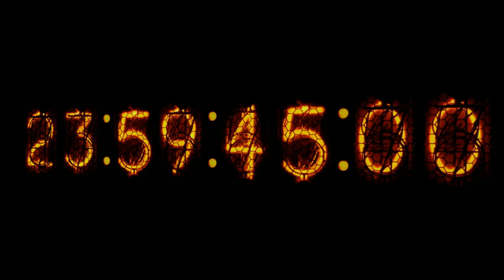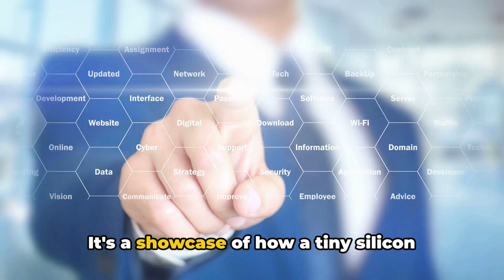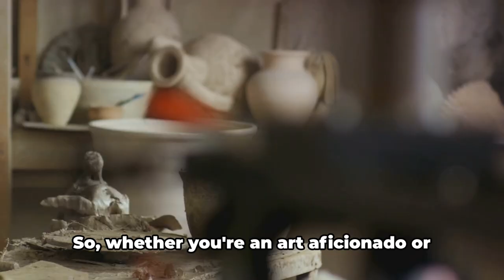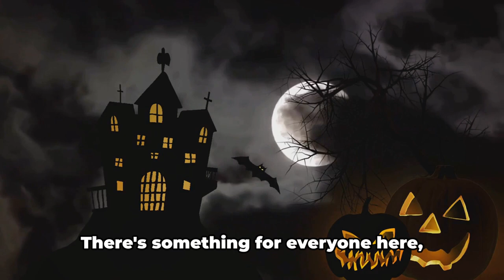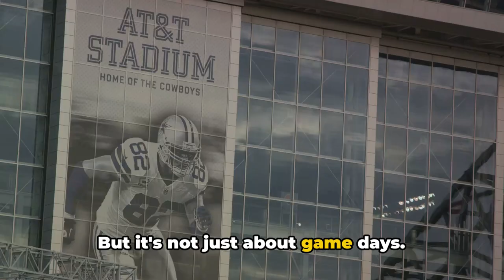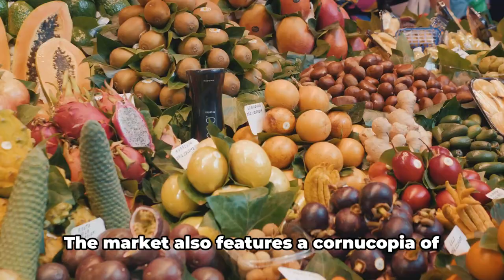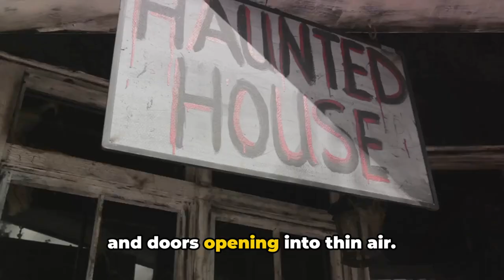Santa Clara California: Top 10 Things To Do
Welcome to our latest video where we explore the top 10 things to do in Santa Clara! Join us on a fun and insightful journey filled with humor, useful tips, and historical insights about this amazing city in California.

In this video, we'll take you through the must-visit attractions, hidden gems, and local favorites that make Santa Clara a unique destination for travelers. Whether you're a history buff, a foodie, or just looking for a good time, there's something here for everyone.

So sit back, relax, and let us be your guide to the best of Santa Clara. Let's spread the Santa Clara love together!